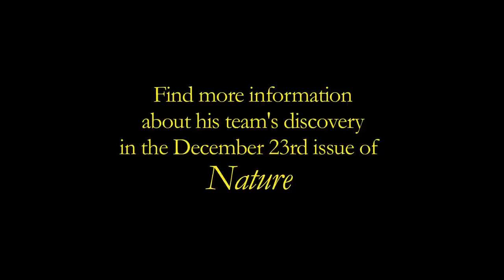Professor Ed Green explains the discovery of a previously unknown group of human relatives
Professor Ed Green of UC Santa Cruz explains the discovery of a previously unknown group of human relatives.